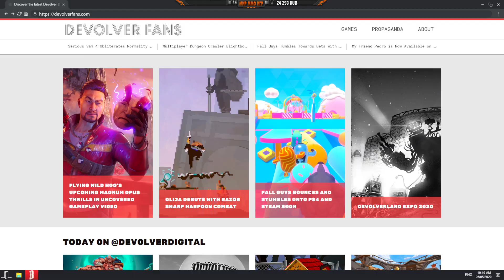Игра про игры 2020 года - Devolverland Expo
Мы решили вам показать игру про игры! Как это спросите вы? Разработчики из Devolverland Expo решили провести выставку игр онлайн и создали игру про игры Devolverland Expo
Вы можете:
Dota 2  - самая ужасная онлайн игра всех времен и народов, поговаривают, что из-за нее может начаться 3-я мировая, но это не точно.

Это обзор на Devolverland Expo где вы сможете посмотреть на те проекты которые выйдут в 2020 и смогут порадовать народ! если вам нравиться наши стримы не забывайте ставить лайк и подписываться на канал!